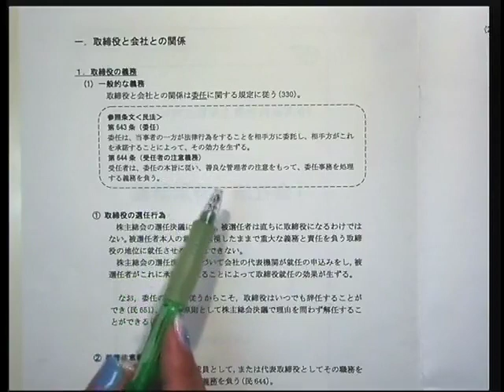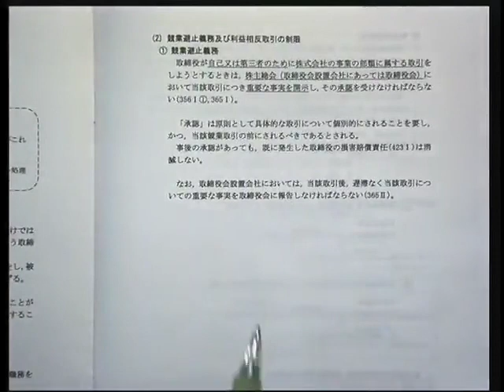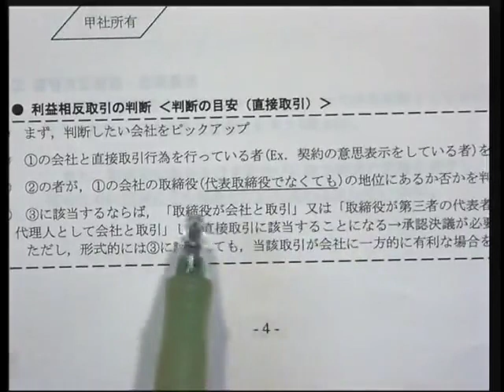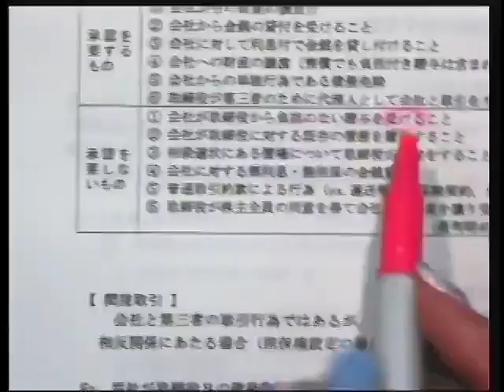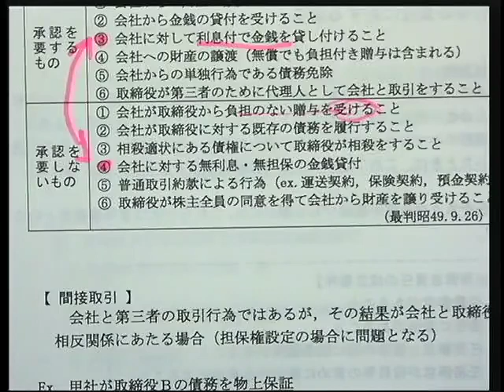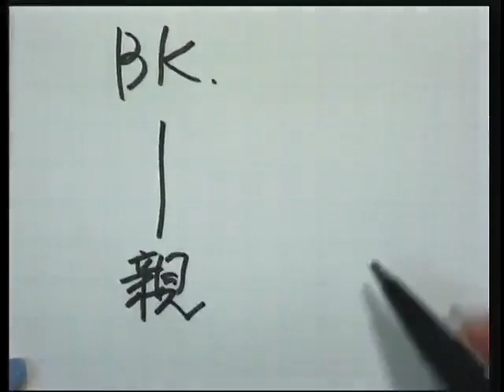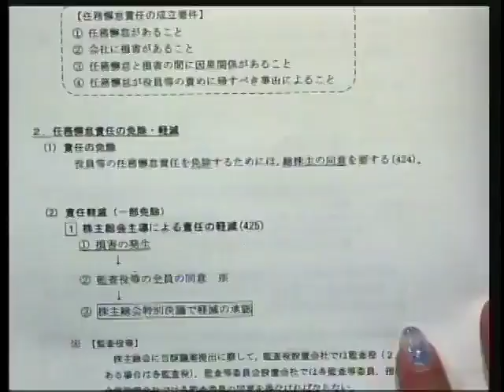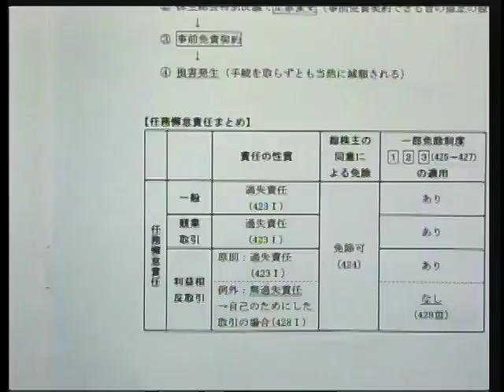【LEC】司法書士佐々木講師による行政書士受験生向け‹商法・会社法›特別講義 第2弾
今年の行政書士試験を目指す方必見！
司法書士講師が「商法・会社法」の「取締役」講義を実施！
動画内使用レジュメにつきましてはこちらのPDFデータをご確認ください↓